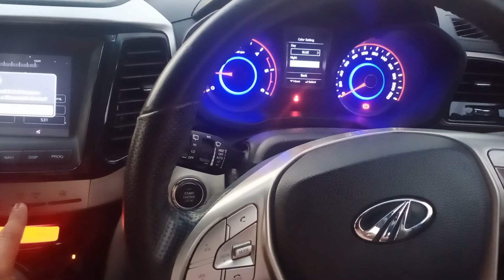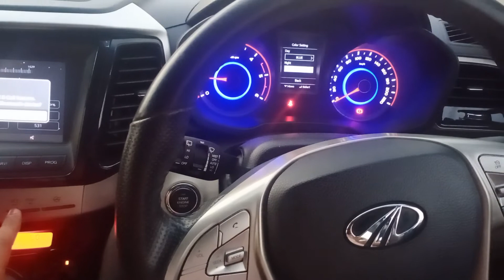How to change speedometer colour in XUV 300. XUV 300 की सपीडोमीटर रंग कैसे बदलें